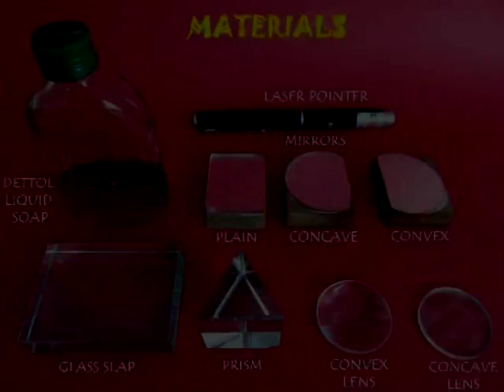Light Experiments | Telugu | See Light Travel!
You can do a series of experiments with light using a laser torch and various kinds of mirrors and lenses. Fill a glass fish tank one-third with water. Add a few drops of DETTOL. Mix the DETTOL well with the water. The DETTOL helps to disperse the light. Place a plane mirror in the tank and point two laser beams. You can see that the two incident and reflected rays are parallel to one another in the case of a PLANE mirror. In the case of a CONCAVE mirror the parallel incident rays meet at a FOCUS. You can do this experiment in a dark room and see very graphic images of the rays and observe the focus very clearly. However, with a CONVEX mirror the reflected rays diverge. They look very elegant in a dark background. Now, shine a laser beam on a GLASS SLAB. You can see the bending of the beam as it passes through the glass SLAB. Now pass the beam through a PRISM and you will see the ray will be bent. However, if you place another prism than it will bend the ray back so that the incident and the reflected rays will be parallel. A CONCAVE lens converges the rays on a focus whereas a CONVEX lens diverges it.
On shining the laser at an angle the top and the bottom surface of the water act as mirror surfaces and bend the beam because of TOTAL INTERNAL REFLECTION. This is extensively used in modern communications in fiber optic cables to transfer large amounts of data. Using a fish tank and toy laser children will graphically understand the working of various mirrors and lenses. This work was supported by IUCAA and Tata Trust. This film was made by Ashok Rupner TATA Trust: Education is one of the key focus areas for Tata Trusts, aiming towards enabling access of quality education to the underprivileged population in India. To facilitate quality in teaching and learning of Science education through workshops, capacity building and resource creation, Tata Trusts have been supporting Muktangan Vigyan Shodhika (MVS), IUCAA's Children’s Science Centre, since inception. To know more about other initiatives of Tata Trusts, please